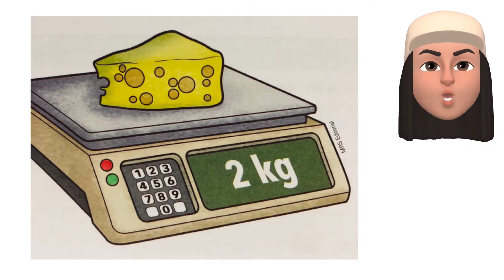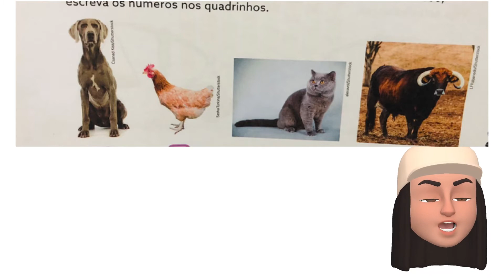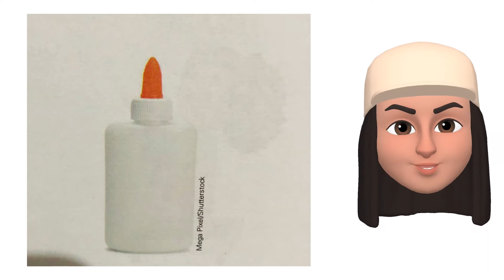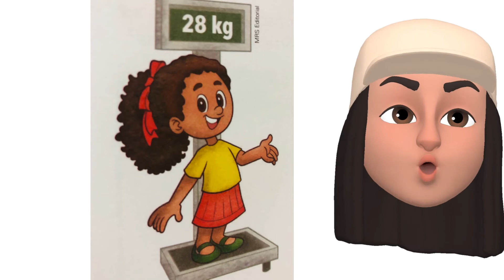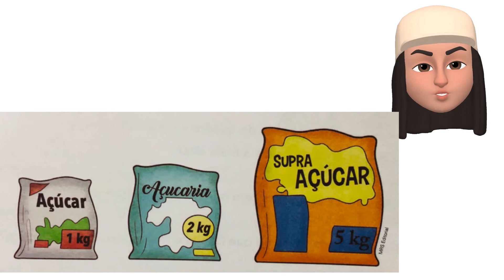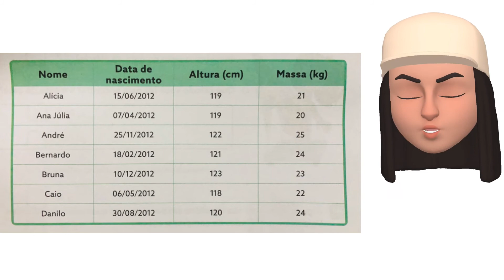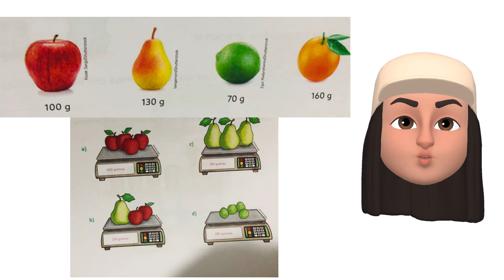Aula 89 - Matemática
Fita Métrica. Quanto pesa?